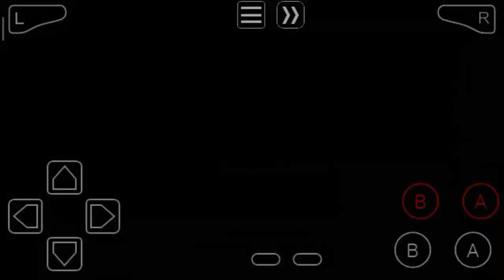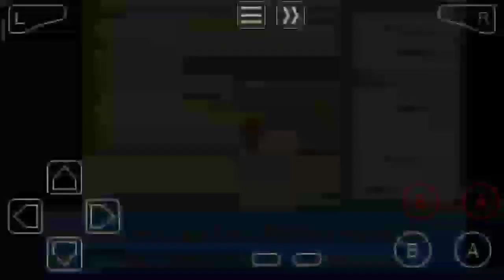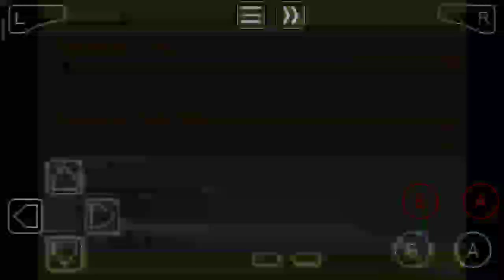How to Catch Zapdos | Mega Moemon Extra Episode | Every Pokemon is A Waifu | Kazama Gaming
Catching zapdos in mega moemon. At the Power plant.

Welcome to Moemon Where Every Pokemon Is a Waifu.
Pokemon Walkthrough.
Pokemon Fire Red Hack
Pokemon :
(Venasaur)
(Gyarados)
(Eevee)
(Vulpix)
(Gravler)
(Zapdos)

Hi It's Kazama, I am A Gamer.
If You Want To See Me Play A Specific Game Then Comment Down.